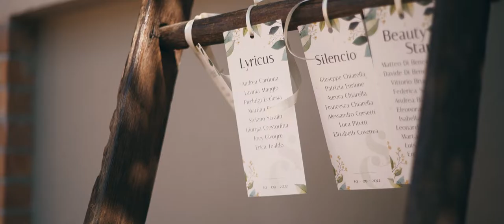Carlotta & Stefano - Matrimonio a Villa Bodo Sommariva, Moncrivello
Una grande festa a Villa Bodo Sommariva per due sposi fantastici: Carlotta e Stefano. Grazie alla Wedding Planner Carolina Certani per l’eccellente lavoro. Un enorme piacere raccontare con le foto e il video tutti i momenti più belli del matrimonio!

CERIMONIA ALL’APERTO IN LOCATION
Tutta la giornata di nozze è ambientata a Villa Bodo Sommariva, a Moncrivello (provincia di Vercelli). Le immagini partono dalle preparazioni nelle stanze della location: lui si veste insieme agli amici, e lei indossa il vestito da sposa insieme a un’amica, la sorella e la mamma.

La cerimonia è ambientata all’aperto, nel verde della tenuta, all’ombra degli alberi. Gli invitati sono in attesa, le sedie sono disposte in fila, l’altare è allestito con una stupenda fantasia floreale realizzata dalla wedding planner Carolina Certani. Il rito può iniziare.

Carlotta e Stefano si uniscono in matrimonio accompagnati da tanti applausi e dagli emozionanti discorsi dei genitori. E adesso è l’ora di festeggiare!

RICEVIMENTO DI MATRIMONIO A VILLA BODO SOMMARIVA
Iniziamo con l’aperitivo a bordo piscina, proseguendo con il pranzo nella sala interna. Tra una portata e l’altra si animano i discorsi dei testimoni e degli amici, che divertono e commuovono gli sposi, e che rendono l’atmosfera uno spettacolo.

Si torna a bordo piscina per il taglio della torta, circondati dalle fontane luminose. La luce di questa giornata soleggiata è molto bella, in particolare durante il tramonto (golden hour), e ne approfittiamo per qualche ritratto agli sposi.

Come vedete dalle foto nella gallery, Carlotta ha una grande passione per i cavalli. Non può mancare la tradizione del lancio del bouquet… e a sorpresa Stefano lancia il suo testimone in piscina: in un matrimonio può accadere proprio di tutto! L’importante è ricordarlo, e con queste foto e video rimarranno indelebili tutti i momenti più esaltanti di una giornata fatta al 100% di gioia e felicità.

10 settembre 2022